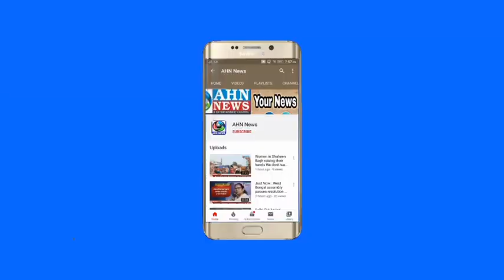Candle March From Krishna Nagar To Kachiguda Demands Justice For 6 Year Old Girl